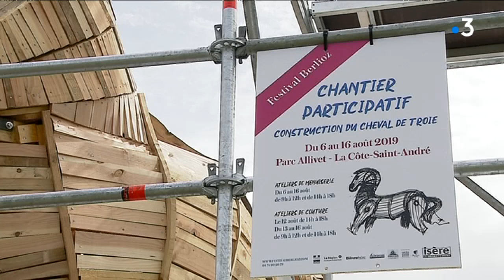Isère : ils construisent un cheval de Troie de 6 mètres de haut pour le Festival Berlioz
Le festival Berlioz qui s'ouvre samedi 17 août en Isère rend hommage au 150e anniversaire de la mort du compositeur. L'un des temps forts sera la représentation de la prise de Troie par l'opéra Les Troyens. Symboliquement, un chantier de construction du cheval de Troie a été entrepris.

Reportage de Isabelle Colbrant et Damien Borrelly

Retrouvez-nous sur :
Notre site web